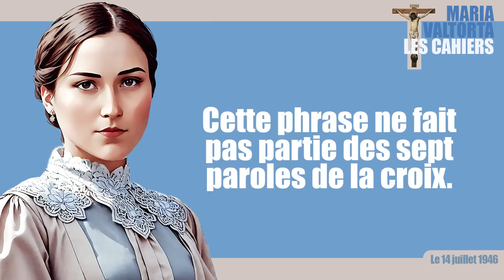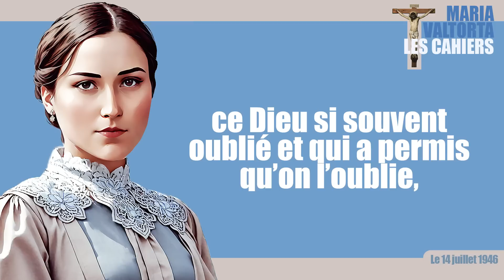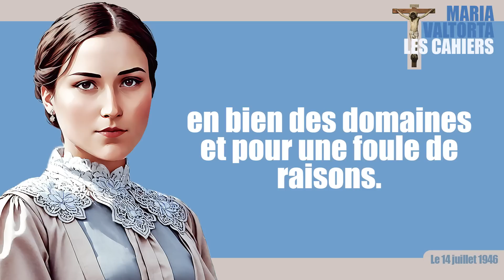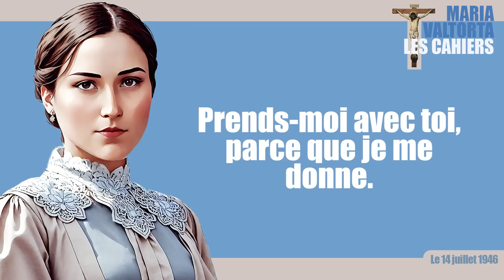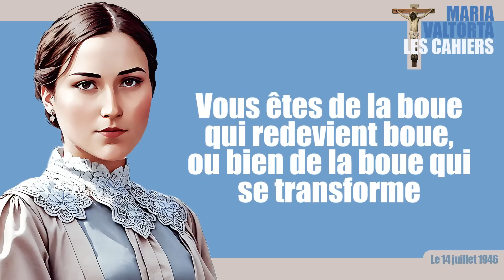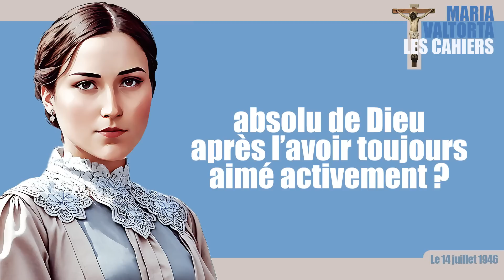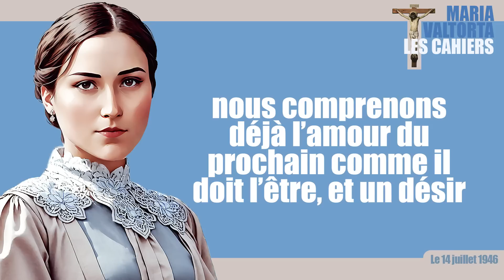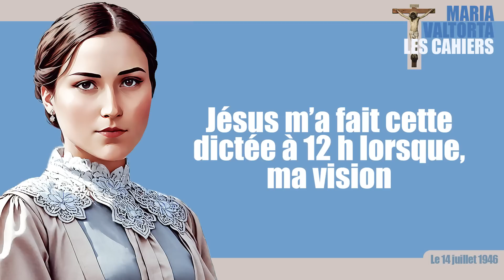𝟏𝟒 𝐣𝐮𝐢𝐥𝐥𝐞𝐭 𝟏𝟗𝟒𝟔: 𝐉𝐞𝐬𝐮𝐬 𝐧𝐨𝐮𝐬 𝐚𝐩𝐩𝐫𝐞𝐧𝐝 à 𝐦𝐨𝐮𝐫𝐢𝐫. | 𝐋𝐞𝐬 𝐜𝐚𝐡𝐢𝐞𝐫𝐬 𝐝𝐞 𝟏𝟗𝟒𝟔 - 𝐌𝐚𝐫𝐢𝐚 𝐕𝐚𝐥𝐭𝐨𝐫𝐭𝐚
*𝐍𝐨𝐭𝐞𝐬 𝐝𝐮 𝟏𝟒 𝐣𝐮𝐢𝐥𝐥𝐞𝐭 𝟏𝟗𝟒𝟔: 𝐉é𝐬𝐮𝐬 𝐧𝐨𝐮𝐬 𝐚𝐩𝐩𝐫𝐞𝐧𝐝 à 𝐦𝐨𝐮𝐫𝐢𝐫. | 𝐋𝐞𝐬 𝐜𝐚𝐡𝐢𝐞𝐫𝐬 𝐝𝐞 𝟏𝟗𝟒𝟔 - 𝐌𝐚𝐫𝐢𝐚 𝐕𝐚𝐥𝐭𝐨𝐫𝐭𝐚*
𝘑é𝘴𝘶𝘴 𝘥𝘪𝘵 : « 𝘑’𝘢𝘪 𝘥𝘪𝘤𝘵é 𝘶𝘯𝘦 𝘏𝘦𝘶𝘳𝘦 𝘴𝘢𝘪𝘯𝘵𝘦 𝘱𝘰𝘶𝘳 𝘤𝘦𝘶𝘹 𝘲𝘶𝘪 𝘭𝘦 𝘴𝘰𝘶𝘩𝘢𝘪𝘵𝘢𝘪𝘦𝘯𝘵. 𝘑’𝘢𝘪 𝘥é𝘷𝘰𝘪𝘭é 𝘮𝘰𝘯 𝘩𝘦𝘶𝘳𝘦 𝘥’𝘢𝘨𝘰𝘯𝘪𝘦 𝘥𝘦 𝘎𝘦𝘵𝘩𝘴é𝘮𝘢𝘯𝘪 𝘱𝘰𝘶𝘳 𝘵’𝘰𝘧𝘧𝘳𝘪𝘳 𝘶𝘯𝘦 𝘨𝘳𝘢𝘯𝘥𝘦 𝘳é𝘤𝘰𝘮𝘱𝘦𝘯𝘴𝘦, 𝘤𝘢𝘳 𝘪𝘭 𝘯’𝘦𝘴𝘵 𝘱𝘢𝘴 𝘥𝘦 𝘱𝘭𝘶𝘴 𝘨𝘳𝘢𝘯𝘥𝘦 𝘮𝘢𝘳𝘲𝘶𝘦 𝘥𝘦 𝘤𝘰𝘯𝘧𝘪𝘢𝘯𝘤𝘦 𝘦𝘯𝘵𝘳𝘦 𝘢𝘮𝘪𝘴 𝘲𝘶𝘦 𝘥𝘦 𝘳é𝘷é𝘭𝘦𝘳 𝘴𝘢 𝘴𝘰𝘶𝘧𝘧𝘳𝘢𝘯𝘤𝘦 à 𝘴𝘰𝘯 𝘢𝘮𝘪. 𝘓𝘢 𝘱𝘭𝘶𝘴 𝘨𝘳𝘢𝘯𝘥𝘦 𝘱𝘳𝘦𝘶𝘷𝘦 𝘥’𝘢𝘮𝘰𝘶𝘳 𝘯𝘦 𝘴𝘰𝘯𝘵 𝘯𝘪 𝘭𝘦𝘴 𝘴𝘰𝘶𝘳𝘪𝘳𝘦𝘴 𝘯𝘪 𝘭𝘦𝘴 𝘣𝘢𝘪𝘴𝘦𝘳𝘴, 𝘮𝘢𝘪𝘴 𝘭𝘢 𝘳é𝘷é𝘭𝘢𝘵𝘪𝘰𝘯 à 𝘴𝘰𝘯 𝘢𝘮𝘪 𝘥𝘦 𝘴𝘦𝘴 𝘭𝘢𝘳𝘮𝘦𝘴 𝘦𝘵 𝘥𝘦 𝘴𝘢 𝘥𝘰𝘶𝘭𝘦𝘶𝘳. 𝘛𝘰𝘪, 𝘮𝘰𝘯 𝘢𝘮𝘪𝘦, 𝘵𝘶 𝘭𝘦𝘴 𝘢𝘴 𝘤𝘰𝘯𝘯𝘶𝘦𝘴, 𝘲𝘶𝘢𝘯𝘥 𝘵𝘶 𝘵𝘦 𝘵𝘳𝘰𝘶𝘷𝘢𝘪𝘴 à 𝘎𝘦𝘵𝘩𝘴é𝘮𝘢𝘯𝘪. 𝘛𝘶 𝘦𝘴 𝘮𝘢𝘪𝘯𝘵𝘦𝘯𝘢𝘯𝘵 𝘴𝘶𝘳 𝘭𝘢 𝘤𝘳𝘰𝘪𝘹, 𝘦𝘵 𝘵𝘶 é𝘱𝘳𝘰𝘶𝘷𝘦𝘴 𝘥𝘦𝘴 𝘥𝘰𝘶𝘭𝘦𝘶𝘳𝘴 𝘥𝘦 𝘮𝘰𝘳𝘵. 𝘗𝘳𝘦𝘯𝘥𝘴 𝘢𝘱𝘱𝘶𝘪 𝘴𝘶𝘳 𝘵𝘰𝘯 𝘚𝘦𝘪𝘨𝘯𝘦𝘶𝘳 𝘱𝘦𝘯𝘥𝘢𝘯𝘵 𝘲𝘶’𝘪𝘭 𝘵𝘦 𝘭𝘢𝘪𝘴𝘴𝘦 𝘶𝘯𝘦 𝘩𝘦𝘶𝘳𝘦 𝘥𝘦 𝘱𝘳é𝘱𝘢𝘳𝘢𝘵𝘪𝘰𝘯 à 𝘭𝘢 𝘮𝘰𝘳𝘵 [...] »